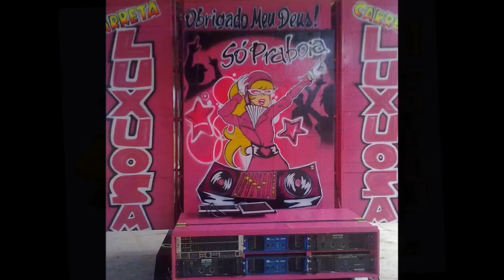Set Luxuosa Paredão Melodys Atuais\não atuais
Renan Cd's do pará